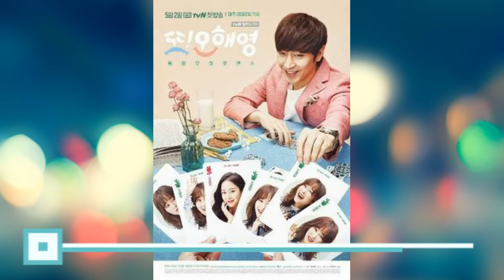Best High Rated Korean Drama of All Time! 🌟